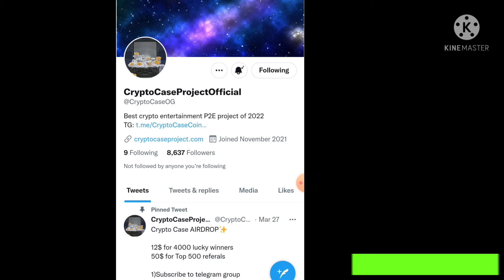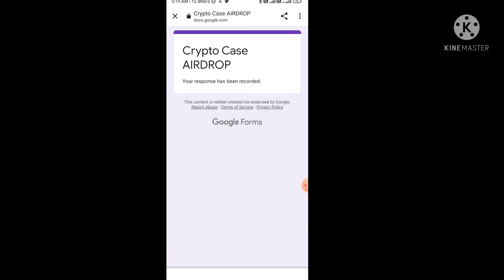get12$ to join this airdrop||step by step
get12$ to join this airdrop||how to join airdrop||step by step||

🔥 Pikachu Airdrop Round 2
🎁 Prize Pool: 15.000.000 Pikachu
💰 Reward: 15,000 Pikachu ~ $360

cryptocurrency
what is cryptocurrency
how to trade in cryptocurrency
Crypto assets
Crypto faucet
Crypto airdrop
exchange Airdrop
what is Bitcoin
what is etherum
how to buy Bitcoin
how to earn from Bitcoin
trust wallet airdrop
metamask Airdrop
earn money online
from cripto
jenuin AIRDROP
best AIRDROP2021/22